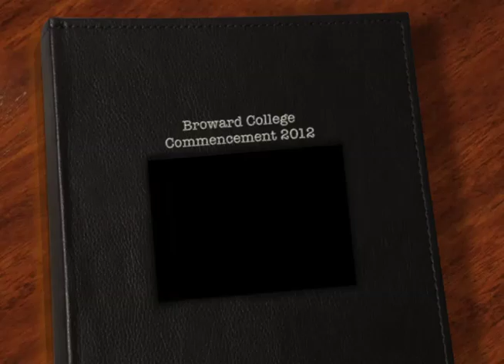Broward College: May Commencement 2012 Featuring Dr. Jill Biden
Highlights from the 77th Commencement Ceremony in May 2012 featuring keynote speaker, United States Second Lady, Dr. Jill Biden.